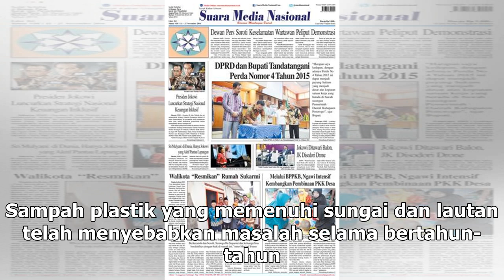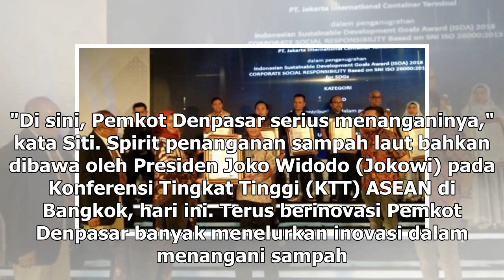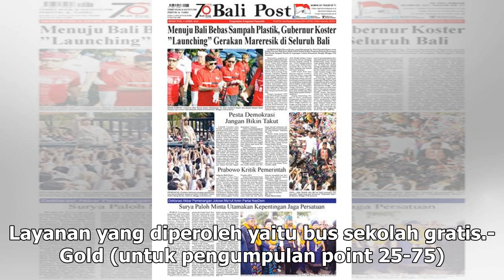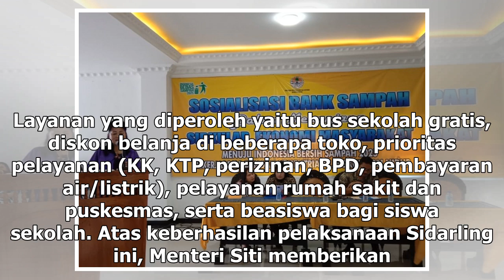Suara Media | Denpasar Jadi Kiblat Penanganan Sampah Plastik Nasional